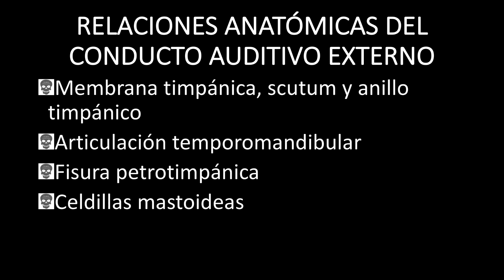Oído externo 2 👂: RELACIONES ANATÓMICAS del CONDUCTO AUDITIVO EXTERNO en TAC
En este video aprenderemos a identificar en la tomografía computarizada las estructuras vecinas del conducto auditivo externo como:
Membrana timpánica, scutum y anillo timpánico.
Articulación temporomandibular.
Fisura petrotimpánica.
Celdillas mastoideas.
Glándula parótida.